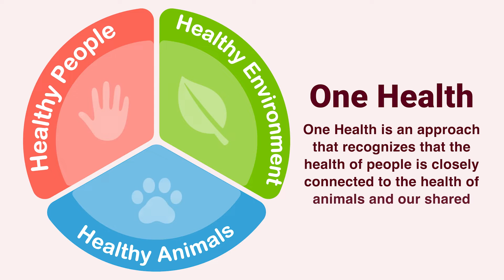WesternU Veterinary Summer Research Program: Collaboration with Osteopathic Medicine students (2023)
Western University of Health Sciences is known for its team-based approach to health care and research. The emergence of One Health, where the health of people is closely connected to the health of animals and our shared environment,  provided an opportunity for second-year College of Veterinary Medicine (CVM) student Natalia Gilbert to participate in the 2022 Veterinary Summer Research Program with CVM Associate Professor Curtis Eng, DVM, College of Osteopathic Medicine of the Pacific (COMP) Associate Professor Sebastien Fuchs, MD, PhD, and COMP Assistant Professor Manish Issar, PhD, as they investigated meloxicam inhibition of COX enzymes in Ball pythons (Python regius).

Our four-year Doctor of Veterinary Medicine curriculum uses a problem-based learning approach guided by a reverence for life. Your education will include wellness care, primary and tertiary care, client communication, collegial exchange, and business training. Groups of approximately eight students actively engage in the learning process with faculty.

The Mission of COMP is to prepare students to become technically competent, culturally sensitive, professional and compassionate physicians who are prepared for graduate medical education, who are lifelong learners, and who will serve society by providing comprehensive, patient centered healthcare with the distinctive osteopathic philosophy. This is accomplished through excellence in curriculum, translational research, service, osteopathic clinical practice and the enhancement of osteopathic graduate medical education.